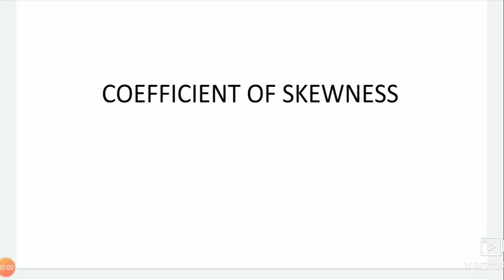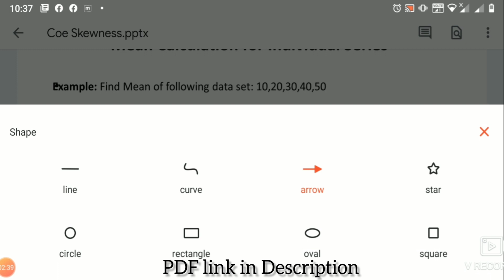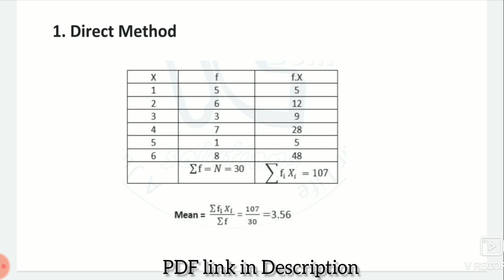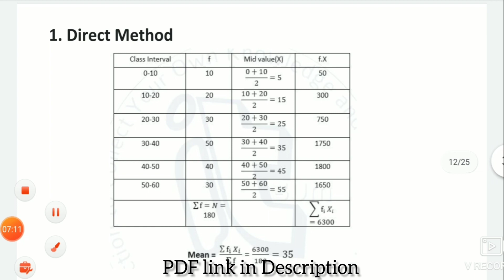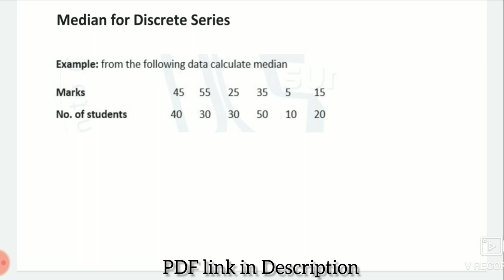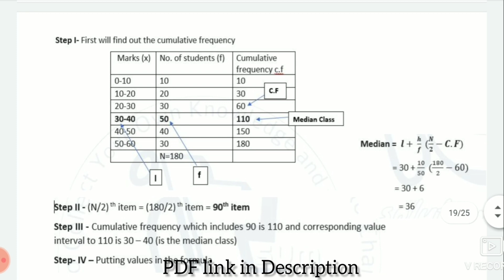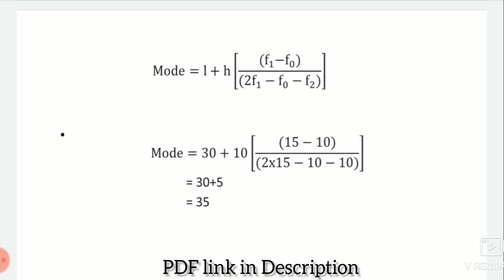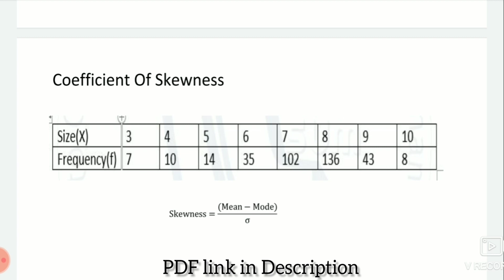SSC CGL JSO/SI Coefficient of Skewness Chapter 04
Note: -
This channel and I do not claim any right over some images used in this video.